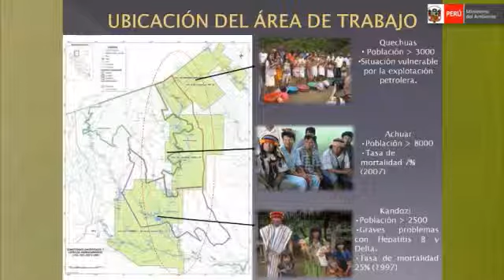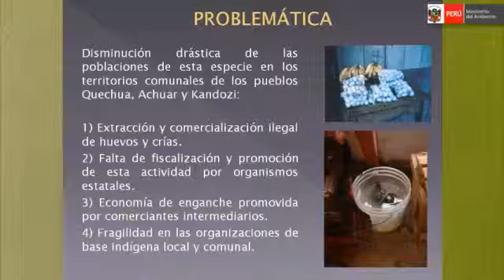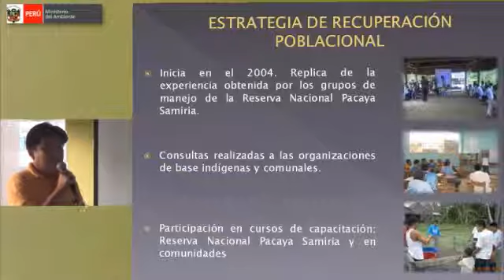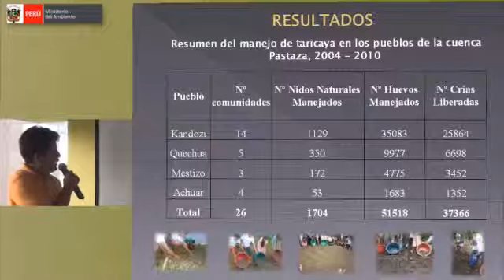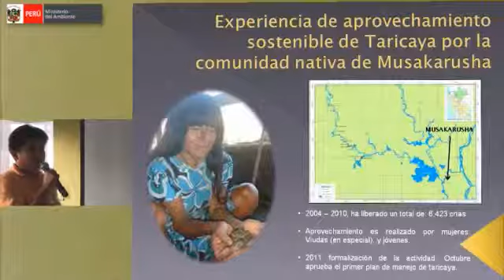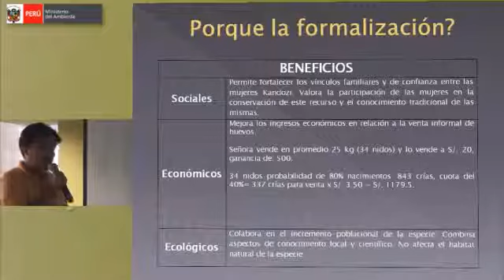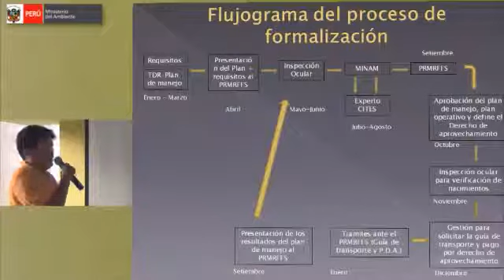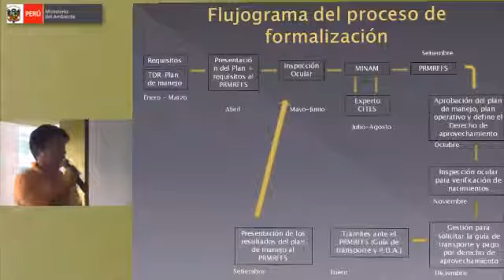Cátedra Perú Maravilloso: Década de la diversidad biológica II (3-10)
Década de la diversidad biológica II, Conservación y uso sostenbile de las especies en el Perú.

Tema:  Conservación y aprovechamiento sostenible de Taricaya en la cuenca Pastaza. Expositor: Blgo. Luis Moya del Programa WWF Perú.

13 de diciembre de 2011